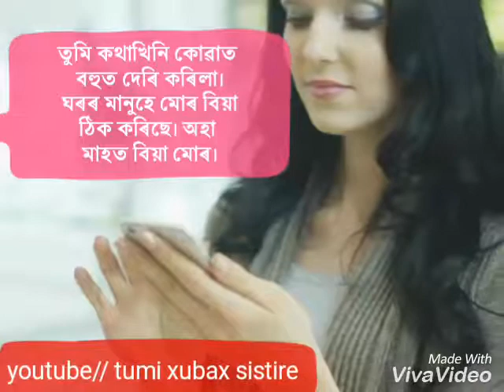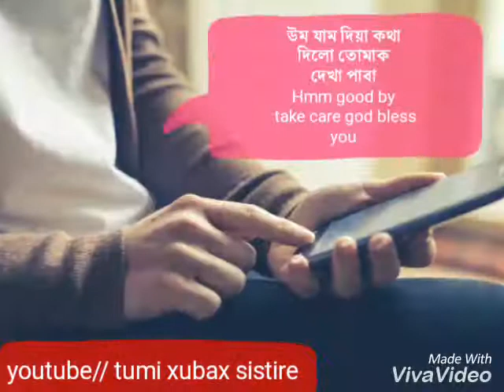Sad story 😭😭😭 Assamese convert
him aru ritur kothare Ati jiya xosa axomia prem kahihini